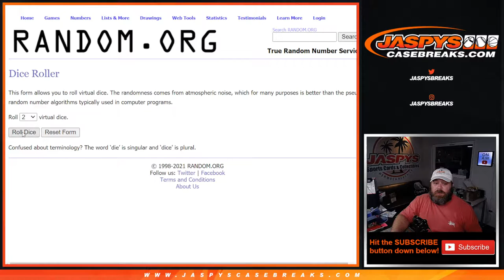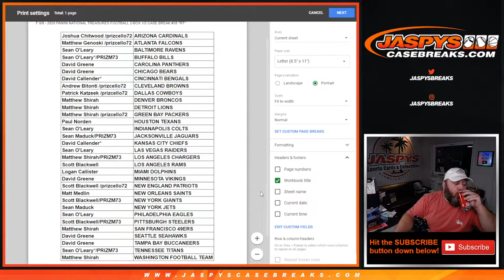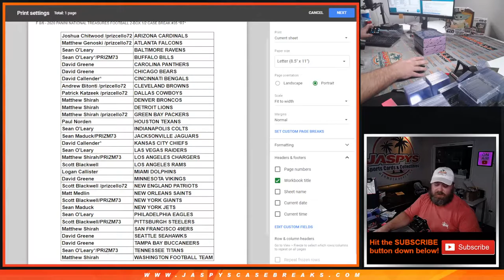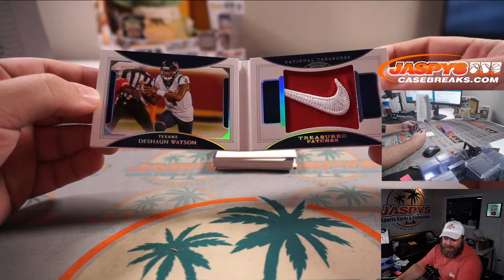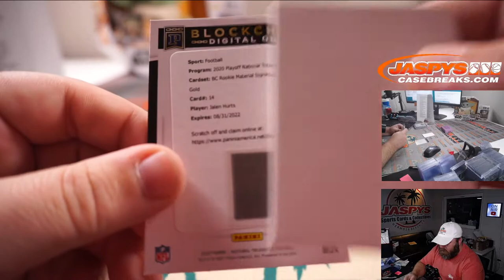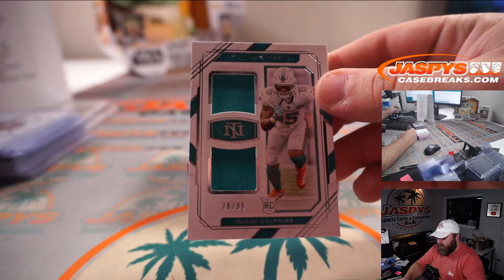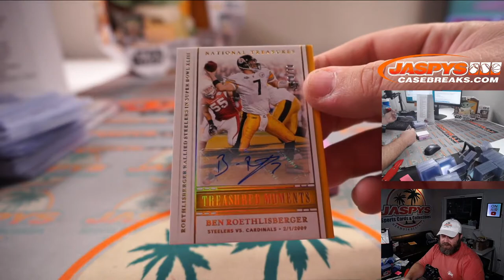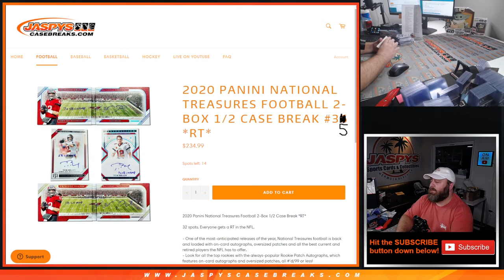F 8/6 - 2020 PANINI NATIONAL TREASURES FOOTBALL 2-BOX 1/2 CASE BREAK #35 *RT*